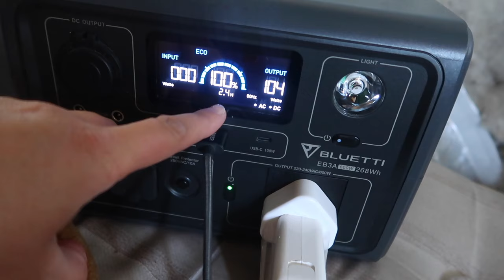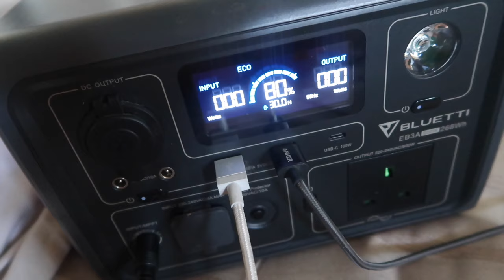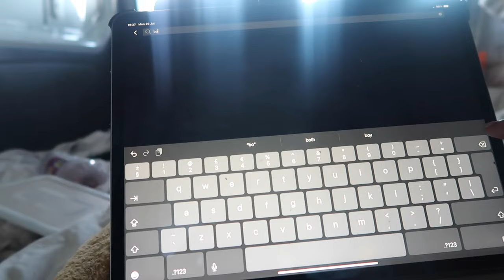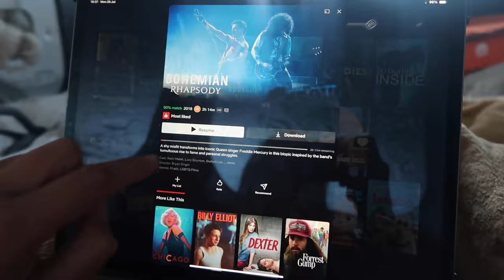Solo Female Van Life UK | Realistic Day in the Life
Vanlife isn't always exploring and discovering new places. Half the time I'm based near home, working, doing chores and other everyday stuff. Here's a realistic day as I live in the van full time whilst my house gets renovated.

📹 CHAPTERS
00:00 Intro